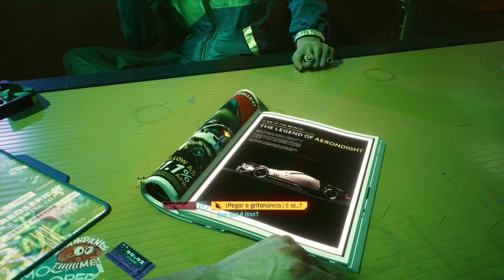TESTEI CYBERPUNK 2077 NO ULTRA NO NWARE - CLOUD GAMES BRASIL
No video de hoje, testei o cyberpunk 2077 no ultra no nware, sera que rodou?
*ASSINE AMAZON PRIME COM 1 MÊS GRÁTIS E GANHE JOGOS COMO BATTLEFIELD 4 E SKINS EM JOGOS TODOS OS MESES:

COMPRE:

1) Mouse sem fio Logitech M170
2) Gamesir T4 Pro (Meu gamepad)
3) Fire Stick TV
4) Fone Xiaomi Redmi Airdots
5) Dualshock 4
6) Fone Bluetooth JBL